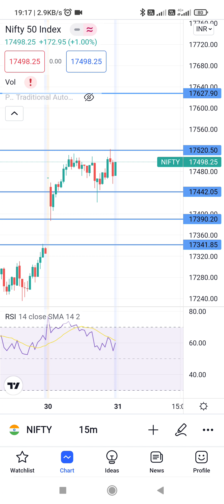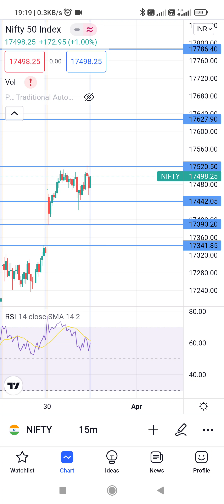NiFTY ANALYSIS FOR TOMORROW JACKPOT EXPIRY 31/03/2022